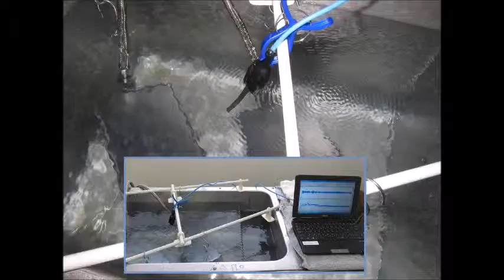超音波実験動画・写真（超音波研究に関する動画・スライドショー）